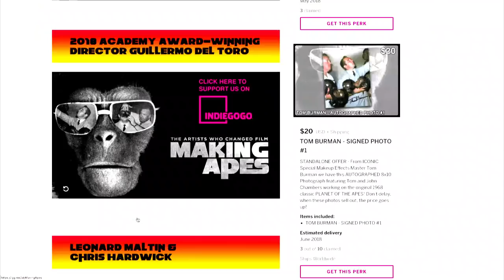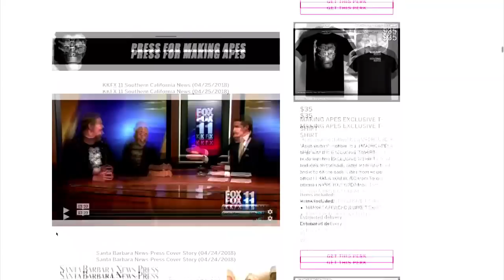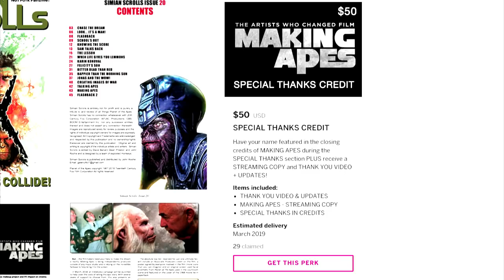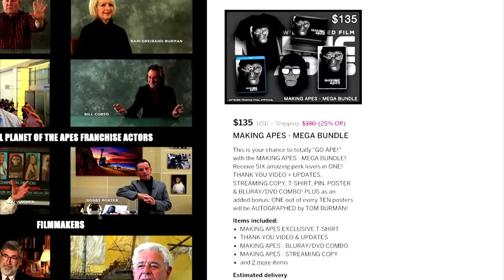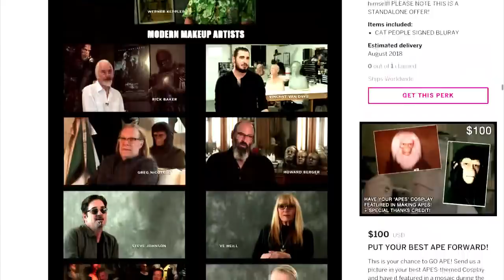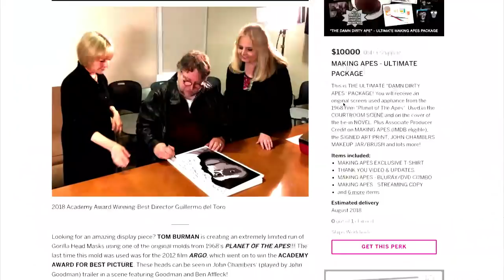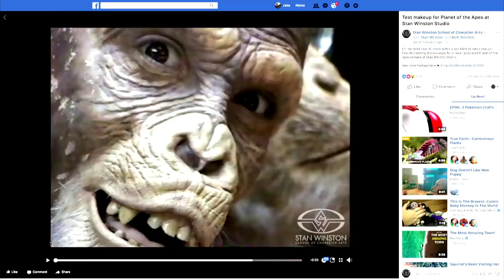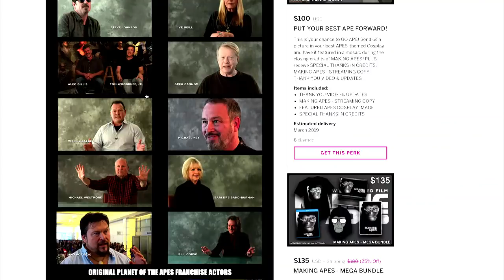Planet of the Apes 50 Years Later - The Ultimate Documentary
LAST WEEK TO SUPPORT Making Apes: The Artists Who Changed Film

with FX legend Tom Burman, director William Conlin and original POTA actor Bobby Porter